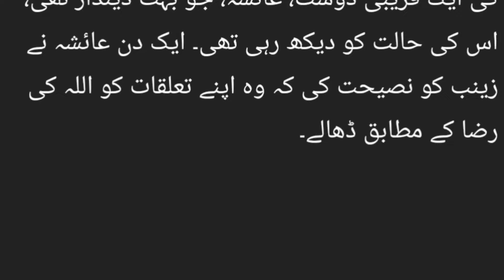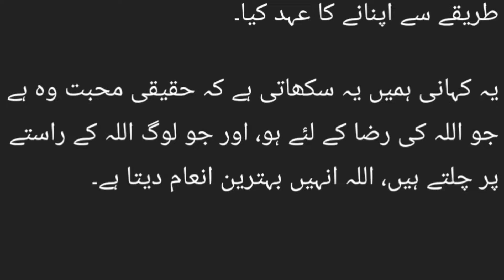larka awar larki ki ghalat taluq || Urdu new sabaq amamoz story || university girl story viral 2024